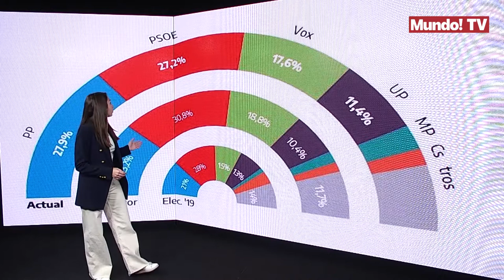Feijoo supera a Sánchez y roba votos a Vox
Tan solo han pasado 15 días desde que Alberto Núñez Feijoo fuera nombrado presidente del Partido Popular de forma oficial, pero ya ha causado efecto en los votantes. Según la última encuesta publicada, la llegada del nuevo líder de los populares relega a los socialistas a la segunda posición y reduce las expectativas de voto de Vox pese al acuerdo en Castilla y León, mientras Unidas Podemos crece un punto